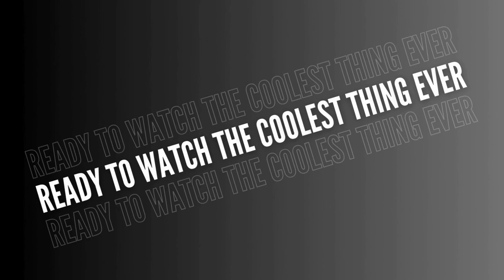Baron Zemo vs Lord Farquaad - Marvel vs Anything | Couple Reacts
[REQUESTED VIDEO]